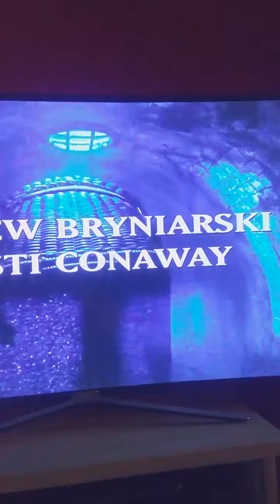BATMAN REGRESA (1992)